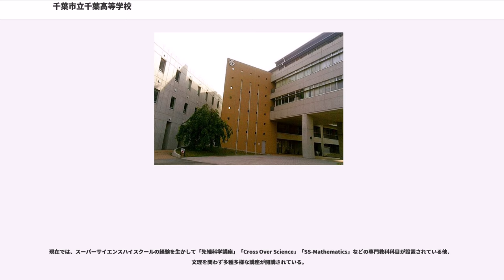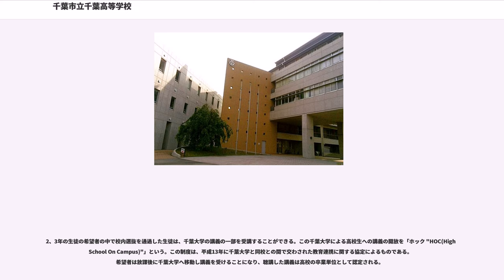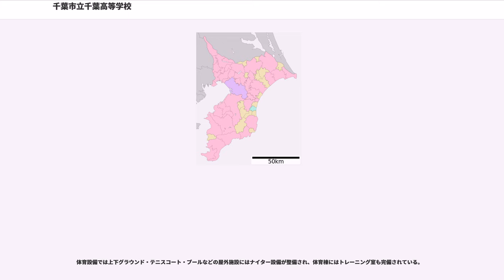千葉市立千葉高等学校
千葉市立千葉高等学校（ちばしりつ ちばこうとうがっこう）は、千葉県千葉市稲毛区小仲台九丁目にある市立高等学校。通称は「市千葉」（いちちば）もしくは「市立千葉」（いちりつちば）、俗に「ICH」(Ichiritsu Chiba High schoolの略)も用いられる。

文部科学省SSH（スーパーサイエンス・ハイスクール）科学技術人材育成重点校。科学技術振興機構SPP（サイエンス・パートナーシップ・プログラム）指定校。千葉サイエンススクールネット（SS-net）参加校。

1959年、千葉市の人口増加に伴う生徒数増加に対応するため千葉市議会において設置が検討され、"「千葉市の工業化が進むにつれ、人口の急激な増加と教育的関心の飛躍的な向上を招来し、一方戦後の生徒増加現象が見られたので、新しい国家社会に形成する有為な青年を育成するため、新都市にふさわしい千葉市民の教育機関として設立される。（設立趣旨より）」"として設置された。以降、千葉市唯一の市立高校として教育活動を展開してきたが、1979年に後に外国語教育に特化することになる千葉市立稲毛高等学校が開校すると千葉市立千葉高等学校に改称し理数特化型の教育課程に転換することとなった。

2002年度には文部科学省からスーパーサイエンスハイスクール指定を受けた。その後、2004年度に策定された「千葉市立高等学校改革基本方針」に基づき、理数教育を軸とした制度改革が行われることとなった。その一環として同校では単位制（生徒自身が必修科目とは別に設けられる選択・研究科目の中から受講科目を任意に選択する制度）の導入と老朽化した校舎の改築が行われることとなり、2005年度には旧幕張東高校の幕張仮校舎に移転した。

2007年度より単位制課程の導入と同時に時限数確保のための45分7限授業が始まり、創立50周年を迎える2008年には小仲台新校舎に移転した。

2012年度に再びスーパーサイエンスハイスクールに指定された事を受け、2013年度より普通科にSSHコースが設置された。

2015年度より、授業時間確保のため全学年で50分7限授業が開始された。

現在では、スーパーサイエンスハイスクールの経験を生かして「先端科学講座」「Cross Over Science」「SS-Mathematics」などの専門教科科目が設置されている他、文理を問わず多種多様な講座が開講されている。

強く・明るく・より高く

1年次から英語科において少人数授業を取り入れている。
2年次からは理数教育に特化した普通科SSHコースが設置され、SS-課題研究などの科目が設置される。一方、普通科一般コースでは古典・数学の少人数授業の他、研究科目の授業や選択科目制により各自の進路設計に対応する。
3年次からはⅠ類型（文系）とⅡ類型・Ⅲ類型（理系）の3つの類型に分かれることになり、時程の大半が研究・選択科目となる。

英語表現及び一部の理科の授業は教科担任と外国人講師によるチームティーチングとなっている。

1年次から「シラバス」や「進路の参考資料」が配布され、校外模試が行われる。また全学年で希望者対象の通年補習及び夏期補習が開講される。また、普通科においても一部のSPPプログラムやSSH講座等を受講することができるほか、1年次の夏季休業中には普通科全員に理科課題研究が課される。

同校には普通科とは別に理数科が1クラス設置されており、卒業生の多くが理数系の大学へと進学している。普通科との違いは、理科と数学の授業数が多いことと、千葉県内全域から募集をしている点、そして先端科学講座・COSなどの独自科目が設置されていることなどである。また、数学と理科の授業は少人数制がとられている。

修学旅行の内容も普通科と異なり、1年目は伊豆大島での野外実習を、2年目は放射線医学総合研究所の見学や、アメリカ合衆国での科学技術研修（SS-Field Study）などを行う。

さらに、文部科学省の推進するサイエンス・パートナーシップ・プロジェクト（以下SPP）にも指定されていることから、事業の一環として、希望参加制の校外研修や、近隣大学での実験・講義なども年に何度か行われている。また、この校外研修は宿泊費・交通費等は文部科学省負担なので参加者は少ない費用で最先端の科学技術や、自然科学を学ぶことが出来る。（この研修には普通...